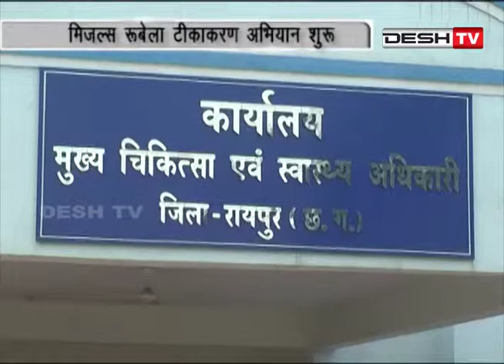प्रदेशभर में हो रहा रूबेला टीकाकरण....Desh Tv News